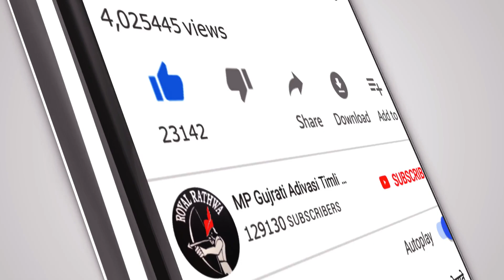Chal Mari Janu | Mukesh R Meda New Timli 2022 | चाल मारी जानु - आदिवासी देशी शहनाई के साथ टीमली